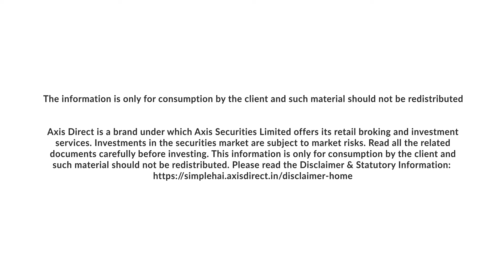Axis Direct Presents Daily Morning Note - June 21, 2022